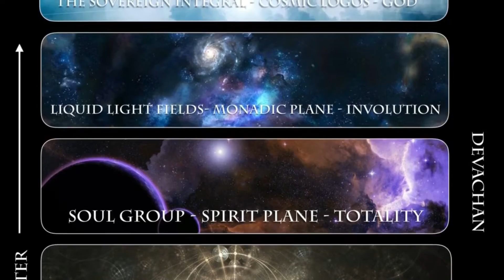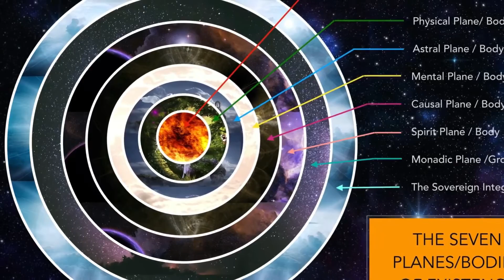THE SEVEN PLANES OF EXISTENCE with Traci Harding EXCEPT FROM 'TABLET OF DESTINIES VLOG'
Hard to find Books @ Ebay from UK sellers